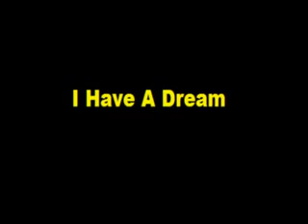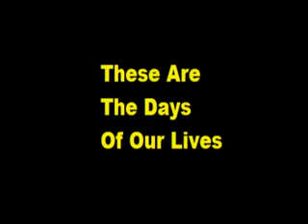5 Teratai 2007 photo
5 teratai smkbj phot clip 2007